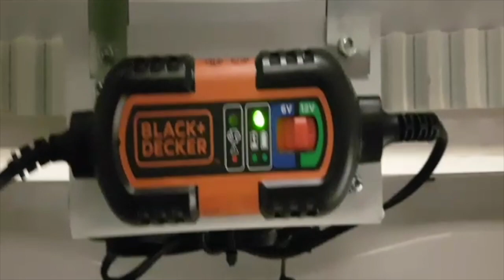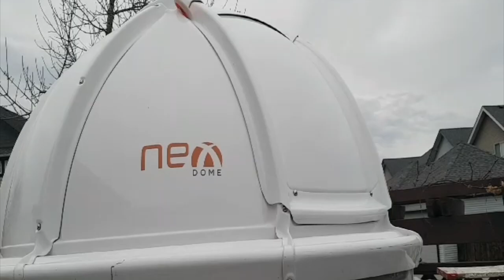NEXDOME MOTORIZED SHUTTER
This video is about NEXDOME SHUTTER MOTOR KIT